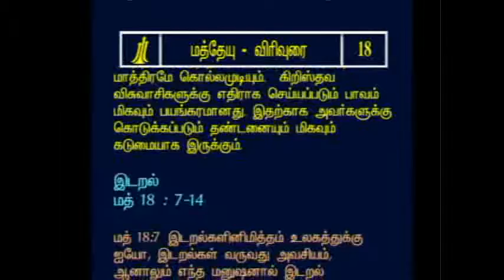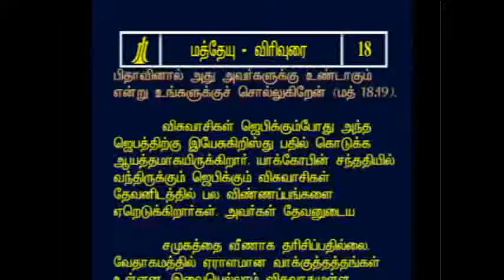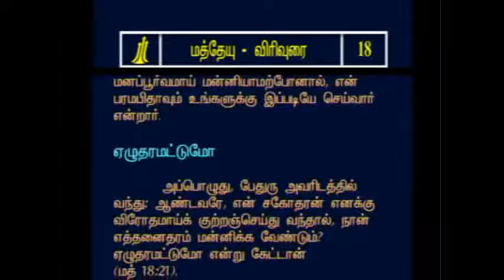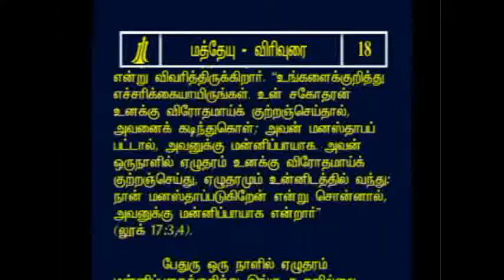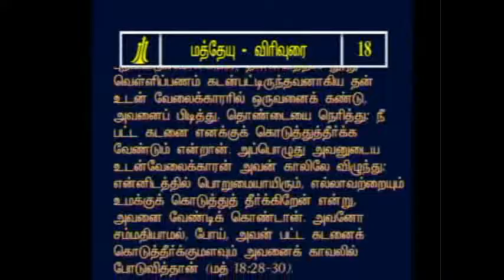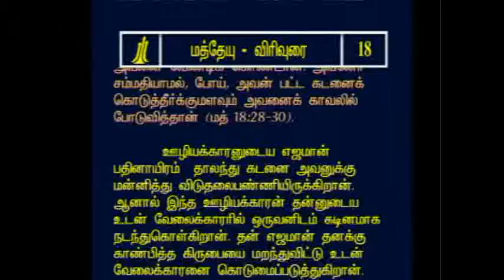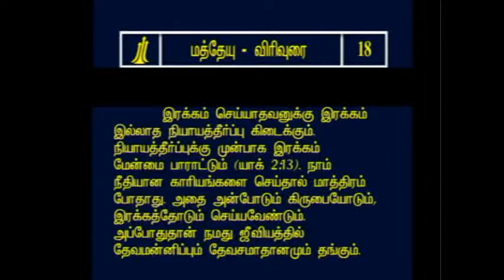Tamil Bible Commentary - Matthew 18